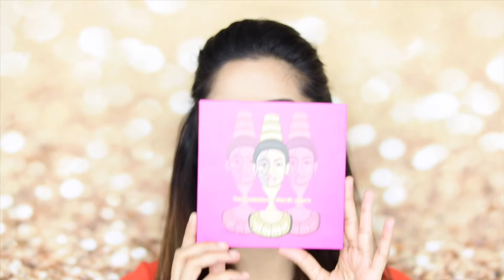Tutorial | using hairspray to apply eyeshadow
⚠️ WARNING ⚠️

This video may potentially trigger seizures for people with photosensitive epilepsy.

Hi guys,

So if you follow me on Instagram, you’ll know that I ordered new lighting and camera equipment and when I initially checked the footage, it all seemed okay until I uploaded the content on my laptop. I did try to alter the brightness but my video just looks too edited. I wasn’t going to post this video but from the response I got on Instagram, I decided to upload it!

All product details are listed down below as always!

~Product details~

Mac cosmetics paint pot, shade: soft ochre
Juvias place, mini mascarade palette
Makeup revolution pro hd contour palette, shade: light medium
Beauty bay, iconic palette
Nyx vinyl liquid liner, shade: black
Becca highlighter, shade: opal
Mac cosmetics lipliner, shade: spice
Anastasia Beverly lipstick, shade: spice